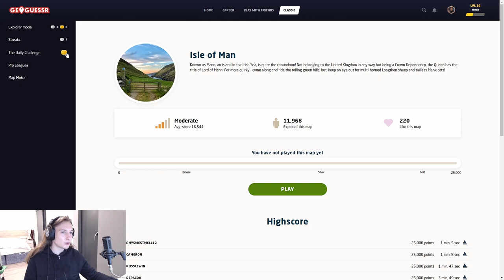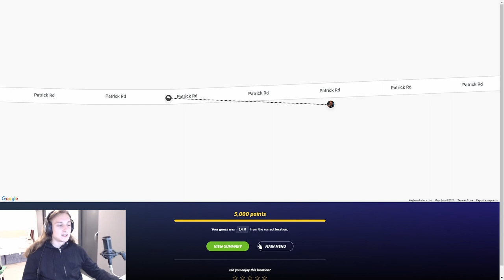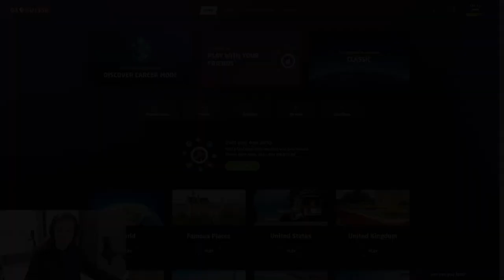GeoGuessr Explorer in ISLE OF MAN!